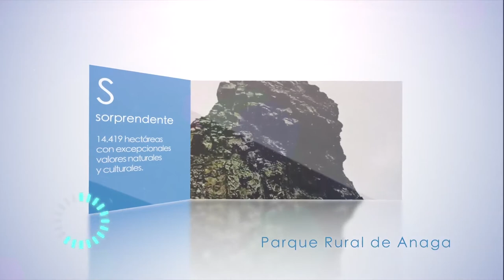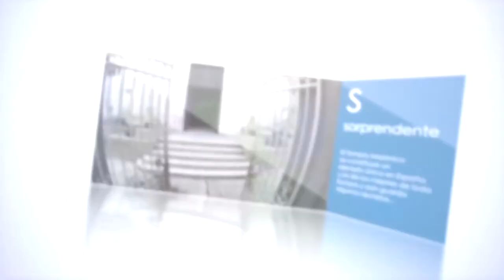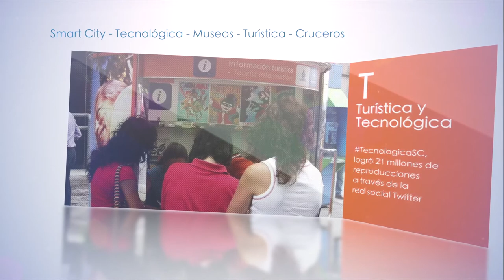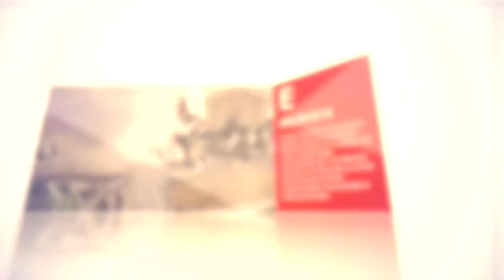FITUR 2015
Vídeo promocional de Santa Cruz de Tenerife